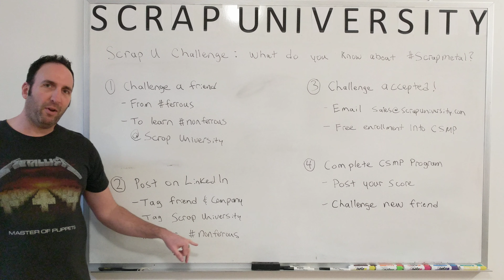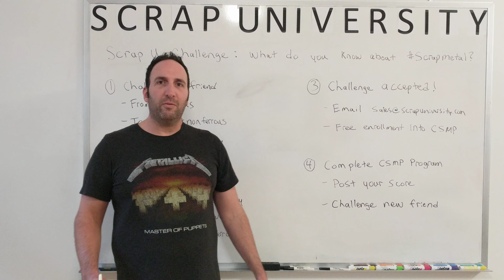Scrap U Challenge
Brad challenges the ferrous people to learn nonferrous @ Scrap University!